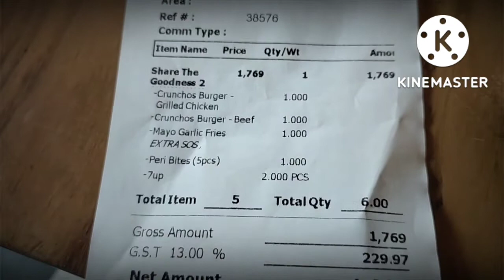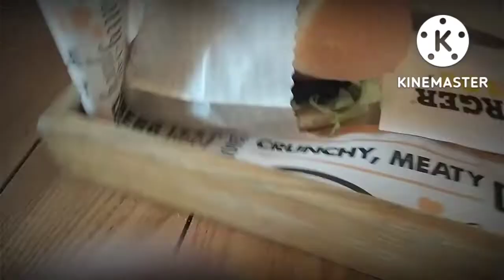Burger O Clock Gulshan E Iqbal